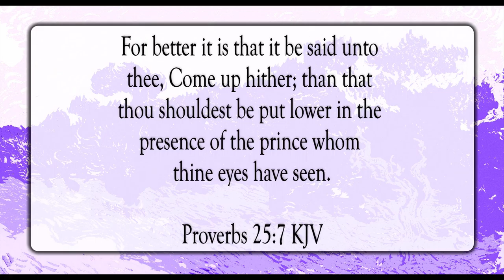Watch Where You Stand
Scripture of the Day! Watch where you stand!